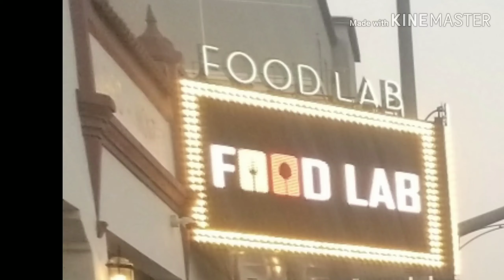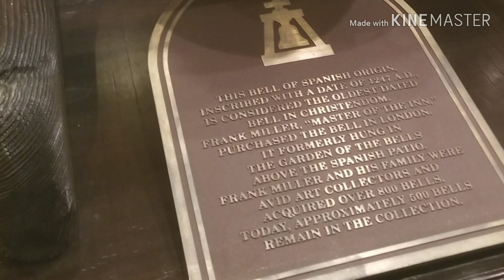Wednesday Night Bike Ride DT Riverside!